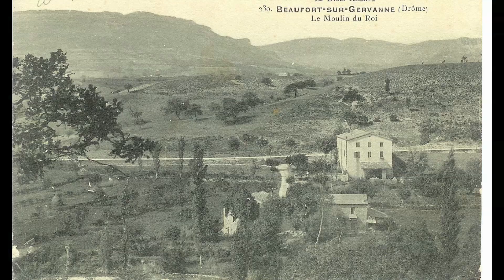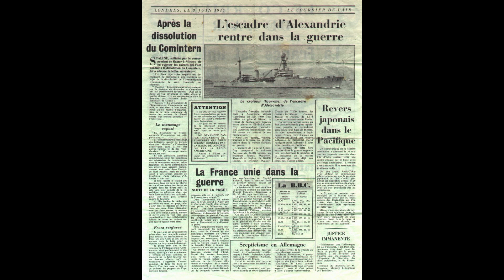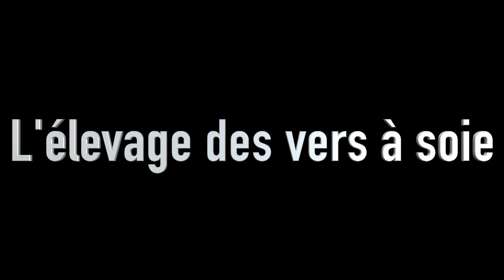Les souvenirs de Marie-Rose Lombard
Marie-Rose Lombard est le témoin de l'évolution d'un petit village du sud du Vercors, dans la Drôme, les Berthalais. Elle nous raconte un temps où existaient des usines à la campagne qui faisaient vivre toute une petite région.